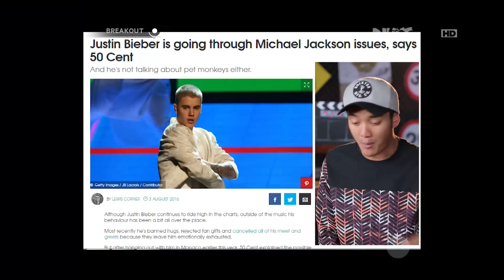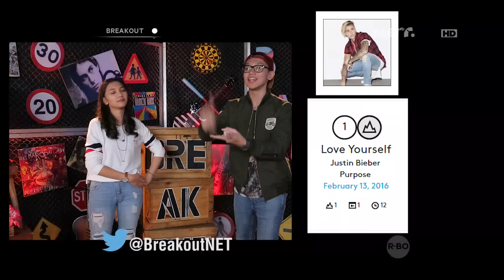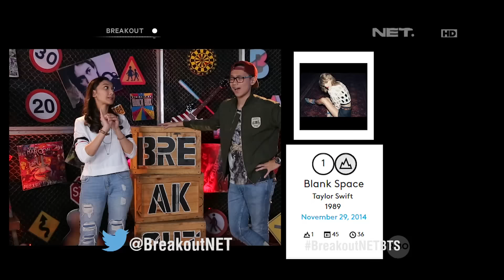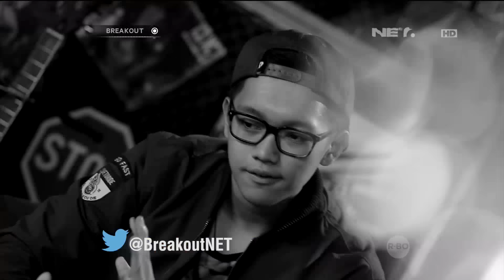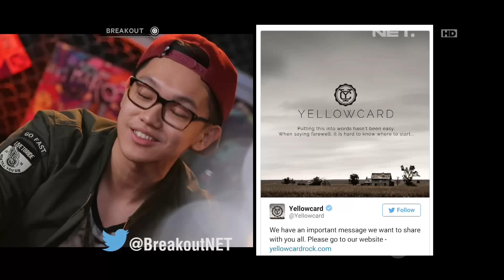Music Video yang Populer Dengan Konsep "Behind The Scene"